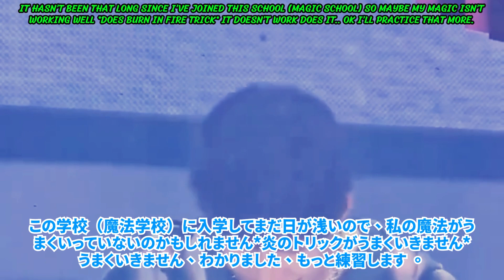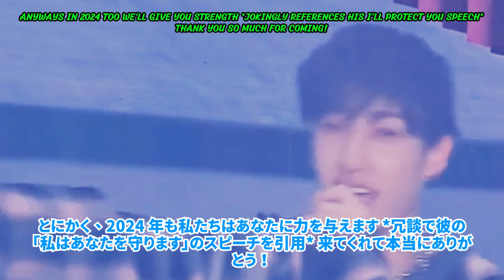【STRAY KIDS】ヒョンジンの愛の矢💙フェリックスのハート💙バンチャンのプロポーズ👰‍♀️...4回目のファンミーティングのシーンまとめ。4th Fanmeeting Day 1.